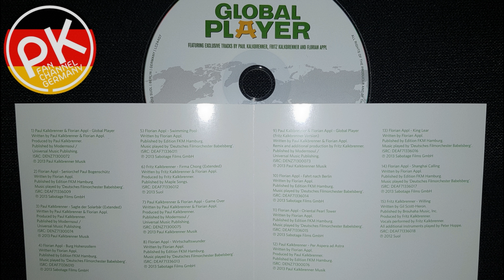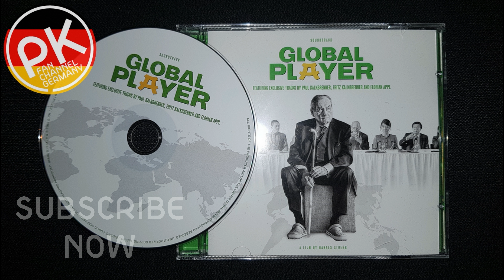Paul Kalkbrenner & Florian Appl - Game Over (Global Player Soundtrack)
Label: Suol ‎- Global01
Artists: Paul Kalkbrenner & Florian Appl
Track: Game Over (with sounds from "Der Stabsvörnern")
Titelnummer / Tracknumber: 7
Format: CD, Album
Land: Germany
Veröffentlicht/Released: Oct 2013
Genre: Electronic, Classical, Stage & Screen
Style: Minimal, Techno, IDM, Soundtrack

CD "Global Player (Soundtrack)" Tracklist:

1. Paul Kalkbrenner, Florian Appl - Global Player
2. Florian Appl - Seniorchef Paul Bogenschutz
3. Paul Kalkbrenner - Sagte Der Solarbar (Extended)
4. Florian Appl - Burg Hohenzollern
5. Florian Appl - Swimming Pool
6. Fritz Kalkbrenner - Firma Chong (Extended)
7. Paul Kalkbrenner, Florian Appl - Game Over
8. Florian Appl - Wirtschaftswunder
9. Paul Kalkbrenner, Florian Appl - Global Player (Fritz Kalkbrenner Version)
10. Florian Appl - Fahrt Nach Berlin
11. Florian Appl - Oriental Pearl Tower
12. Paul Kalkbrenner - Per Aspera Ad Astra
13. Florian Appl - King Lear
14. Florian Appl - Shanghai Calling
15. Fritz Kalkbrenner - Willing

Filmmusik für den deutschen Film "Global Player - Wo wir sind isch vorne” von Hannes Stöhr
Soundtrack for the german movie “Global Player - Wo wir sind isch vorne” by director Hannes Stoehr